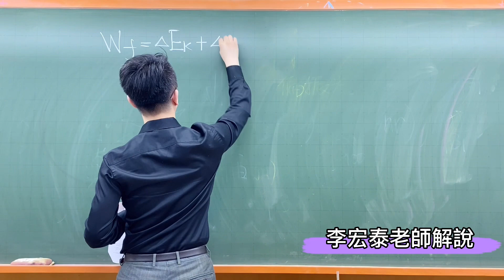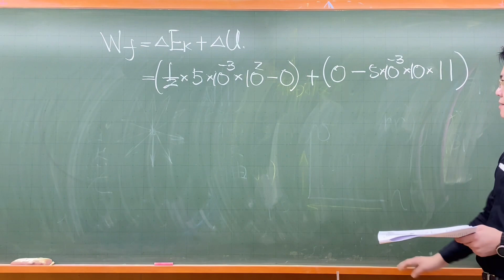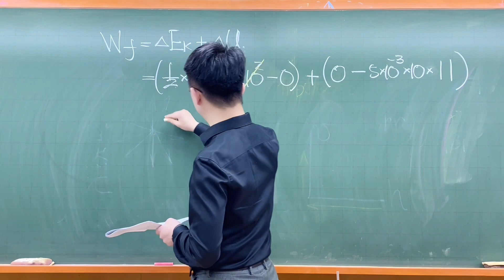111分科北模物理05-小晤挑戰其中一座溜滑梯,手中質量5g的彈珠不慎離手,已知彈珠的初速約為零,下滑過程中,彈珠離地高度與速率關係圖如圖4所示,則在彈珠下滑的整個過程中,摩擦力作功為何?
小晤挑戰其中一座溜滑梯,手中質量5g的彈珠不慎離手,已知彈珠的初速約為零,下滑過程中,彈珠離地高度與速率關係圖如圖4所示,則在彈珠下滑的整個過程中,摩擦力作功為何?